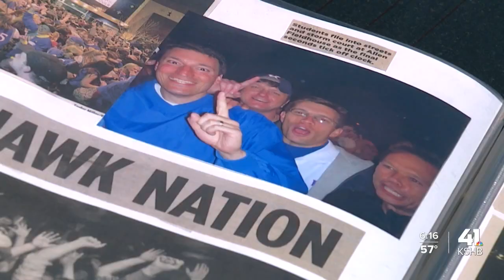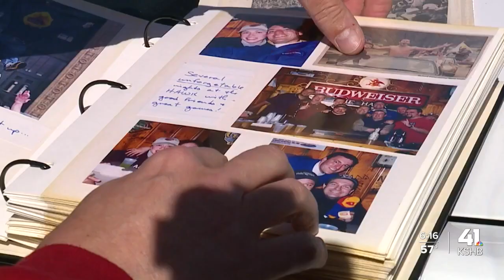A walk down memory lane: The history of KU basketball game day celebrations